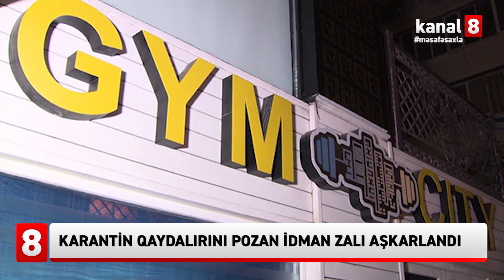KARANTİN QAYDALIRINI POZAN İDMAN ZALI AŞKARLANDI